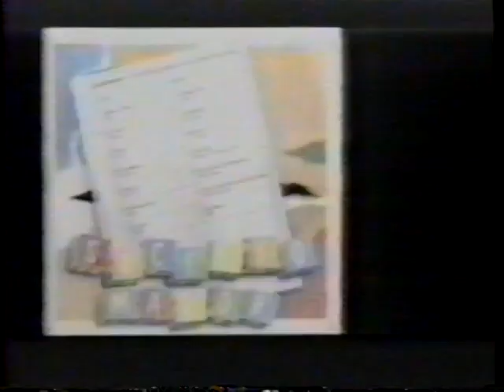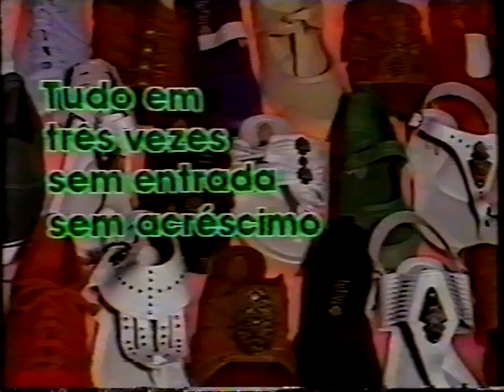Intervalo Rede Globo - Cassino do Chacrinha - 05/03/1988 - Parte 3/4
Créditos ao canal Derson Rubim Nostalgia que postou parte do programa. Eu só separei os comerciais. Captado da TV Integração (Juiz de Fora-MG)

- Chamada Globo: "A Filha dos Trapalhões" (neste domingo, 17:45h)
- Vinheta pós-chamadas da Globo (1987/1988)
- A Gloriosa
- Elixir 914
- Álbum "Sucesso Maior" (em discos e fitas, Som Livre)
- Jeans Marcel Philippe
- Casas Regente
- Detergente Odd
- Hellen Som
- Filme "Tocaia" (nos cinemas)
- Calcebem
- AIDS (Ministério da Saúde - Governo Federal)
- Trila sonora nacional da novela "Sassaricando" (em discos e fitas, Som Livre)